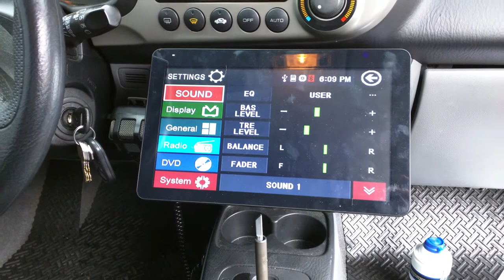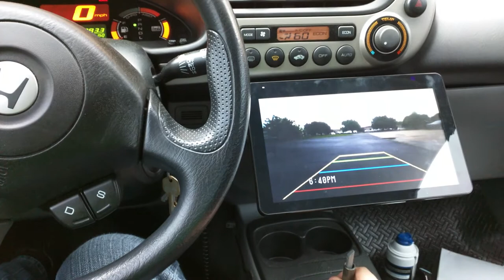10.3" HU in Honda Insight w/ reverse camera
They said it couldn't fit the Honda Insight single DIN. They were wrong. Thanks crutchfield for trying to take the wind from my sails.